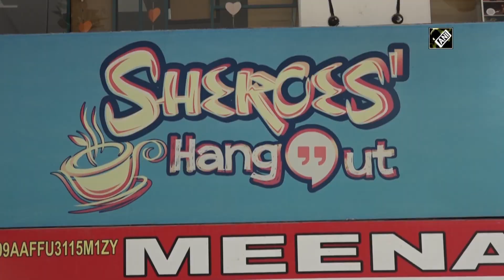COVID-19: Acid attack survivors distribute free meals to the needy in Agra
Agra (UP), June 2 (ANI): Sheroes Hangout cafe in Agra, which is run entirely by acid attack survivors, is proving food to needy people amid COVID crisis. An acid attack worker says that they are distributing the food since 12 to 13 days. Marginalized section of the society has been worst hit by the pandemic. “Due to COVID most of the poor people were not having food properly, so for them we are distributing food. It has been 12 to 13 days since we are distributing the food to needy people. We want people to support us so that we can provide food to poor who are in need. We supply food to COVID patients too,” said Sheroes Hangout Café worker Madhu. Uttar Pradesh reported 37,044 active COVID cases till 2 June.(AS)